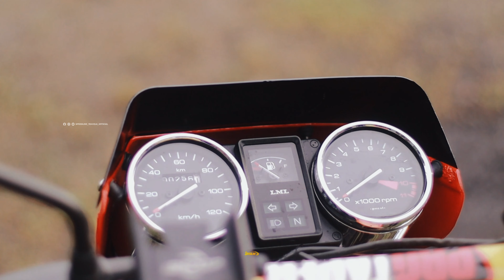90's കാലഘട്ടത്തിലെ യുവാക്കളുടെ ഏറ്റവും പ്രിയപ്പെട്ട വാഹനം ''ഇപ്പോൾ '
▶️For Bussiness enquires :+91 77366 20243